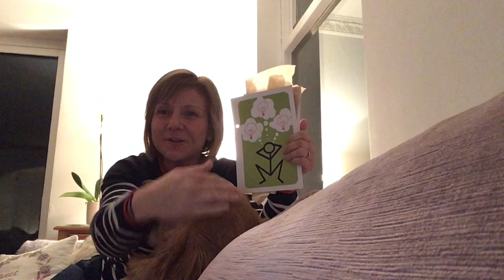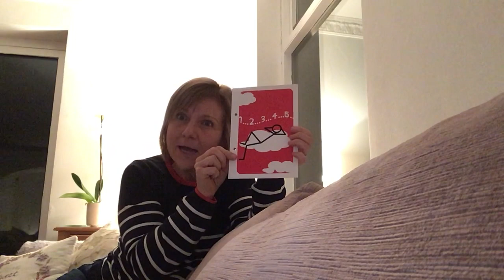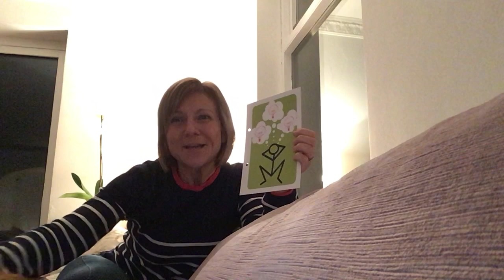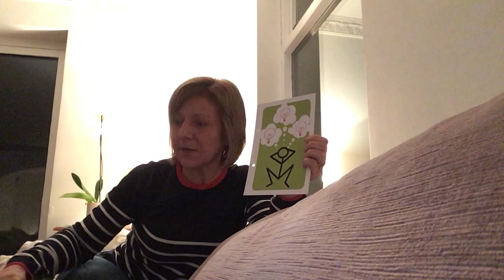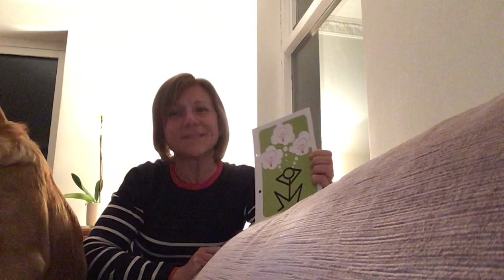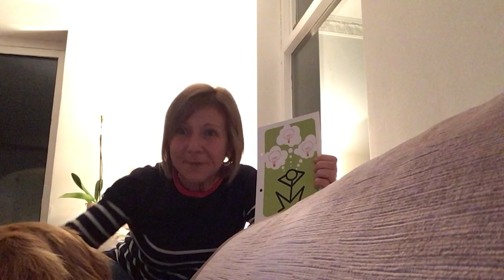Trick Box - Light Bulb Trick